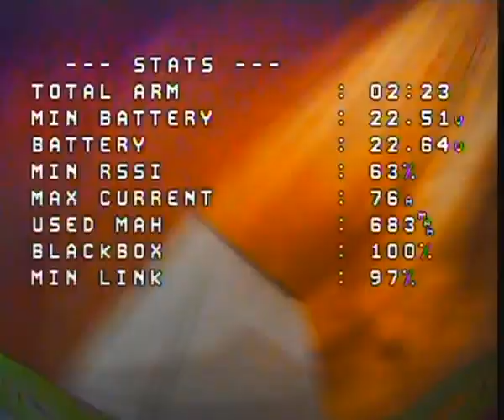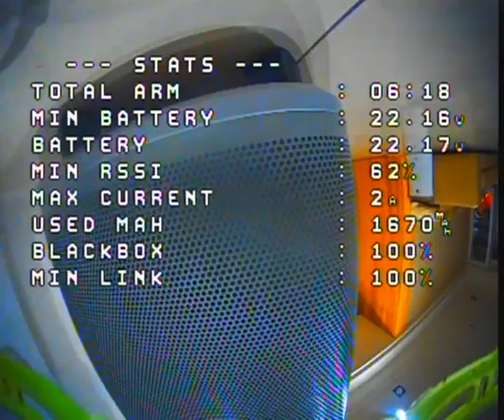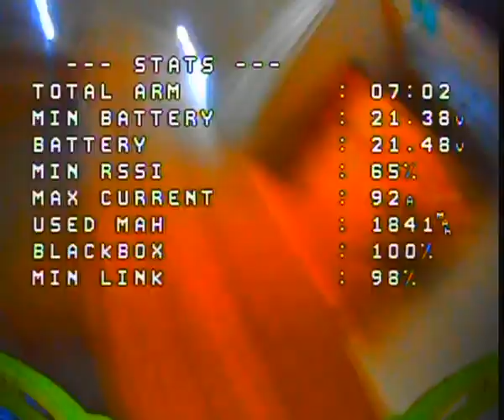Naked boy indoor fast and smooth Skyzone cobra x v2 DVR Raw analog video footage betaflight 4 3 OSD